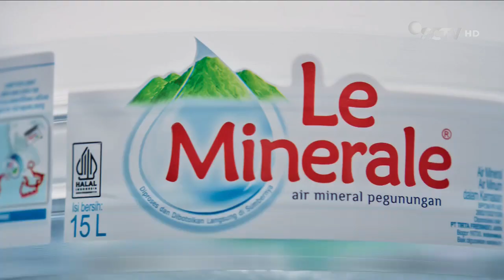Le Minerale • Penuhi Kebutuhan Mineral • TVC Edisi 2024 • Iklan Indonesia 15 sec